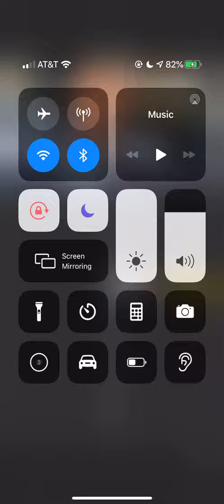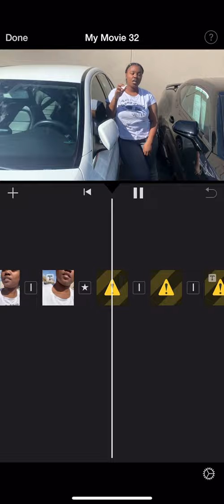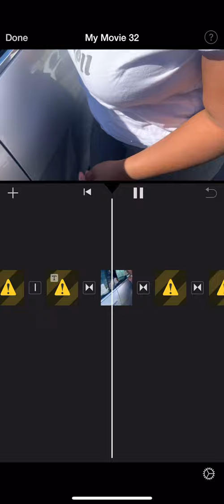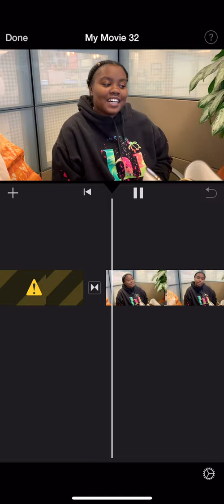November 3, 2019